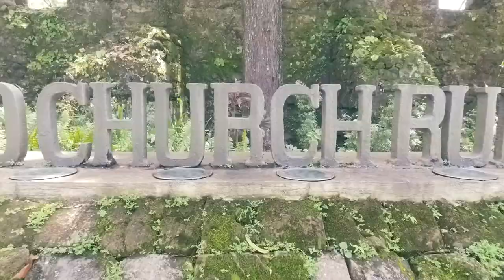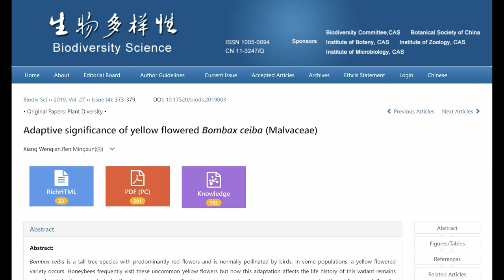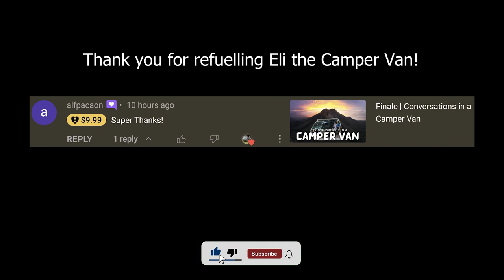QUEST for MALABULAK | Completing the colors of Bombax ceiba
On this video, we drove around Camiguin to document the flowers of Malabulak (Bombax ceiba).